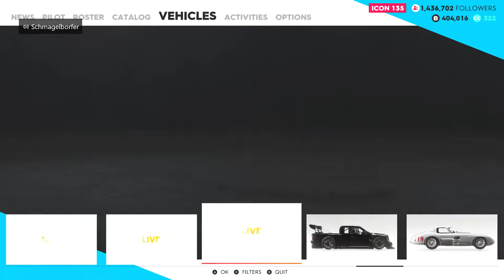The Crew 2: Great Adventures - Pikes Peak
In The Crew 2, The Gamer Society climbs Pikes Peak in Colorado for the Great Adventures series.